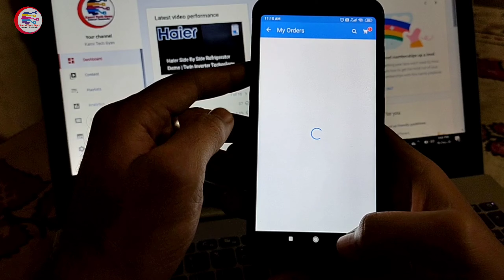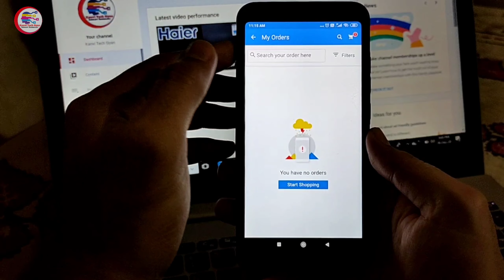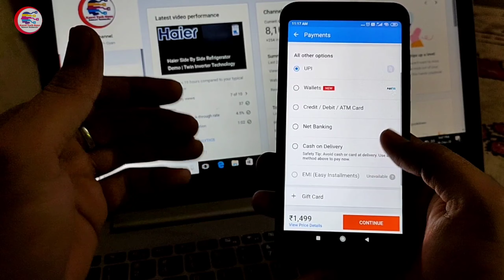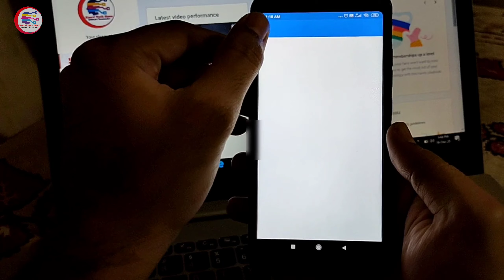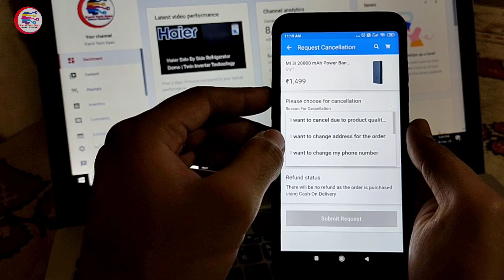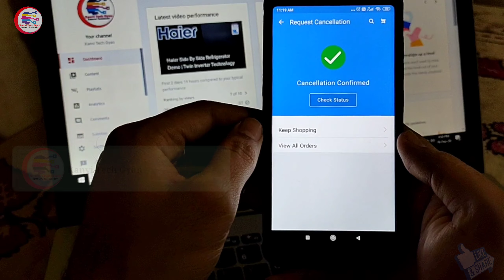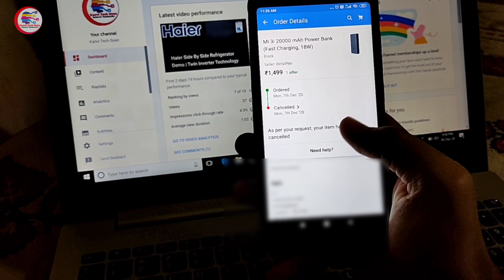How To Cancel Flipkart Order In 2021 | Flipkart Order Cancel Kaise Kare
Dosto is video me Maine Flipkart order cancel kaise karte he full detail k sath bataya he Hope video apko help karega.

My Gears:-

✅My Tripod:-

✅ Tripod Led Ring Light:-

✅ Green Screen:-

Topic Covered:-
1:- How to cancel Flipkart order
2:- flipkart order cancel kaise kare
3:- flipkart order cancel
4:- how to get refund on flipkart
5:- flipkart order return kaise kare
6:- Flipkart se order cancel kaise Kare
7:- Flipkart pe order cancel kaise Kare
8:- online order cancel
10:- Flipkart Ka order cancel kaise kare
11:- Flipkart Ka order cancel kaise kare 2021
12:- online order cancel
13:- Online order cancel kaise kare
14:- How to return Flipkart order
15:- How to cancel order on Flipkart

HOW TO CANCEL ORDER ON Flipkart

flipkart product cancel in hindi

flipkart product return in hindi flipkart ka product cancel kare

order cancel kaise kare

online product cancel kaise kare

how to cancel order flipkart

koi bhi product booking ke baad cancel kaise kare

flipkart me order cancel kaise kare,flipkart se order cancel kaise kare,how to cancel order in flipkart

Jai Hind
Jai Bharat 🇮🇳